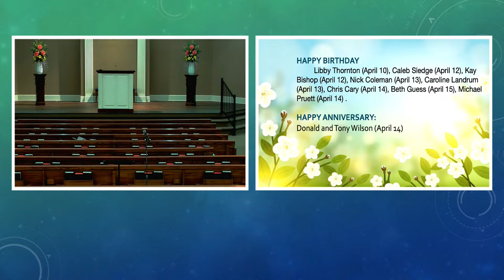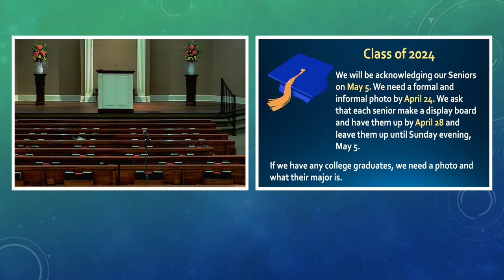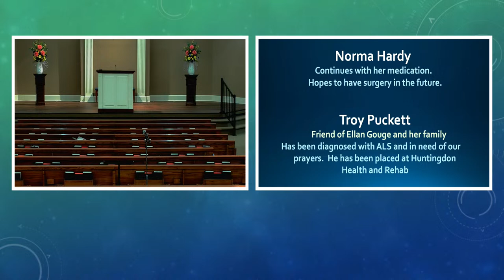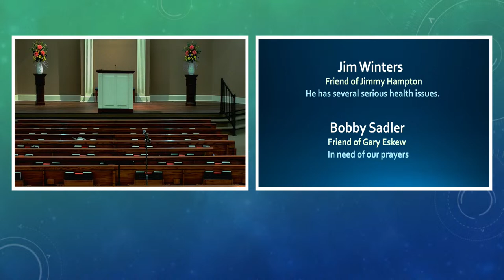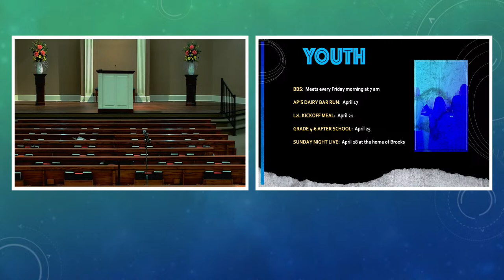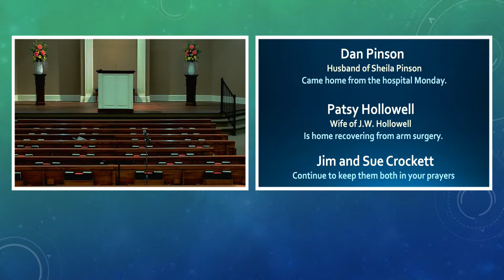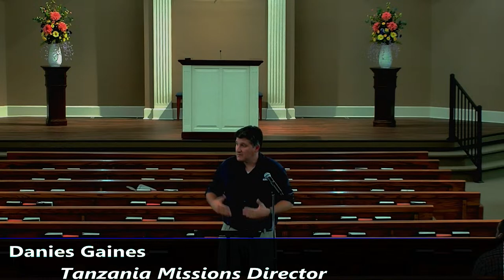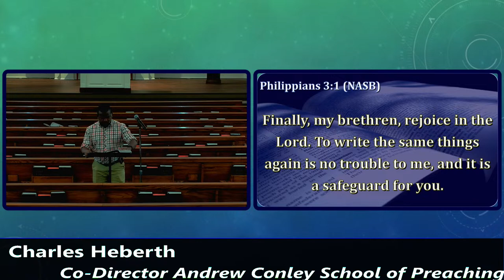Huntingdon Church of Christ Livestream 4/10/2024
Join us for live Bible Study or Worship services from the Huntingdon Church of Christ when you are unable to attend, looking to aid your personal study, or looking for a church home!